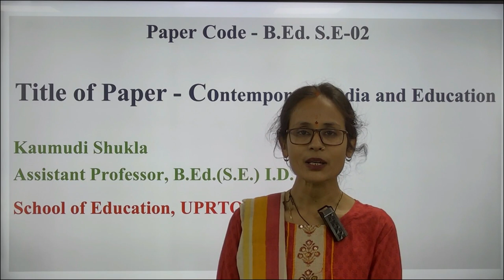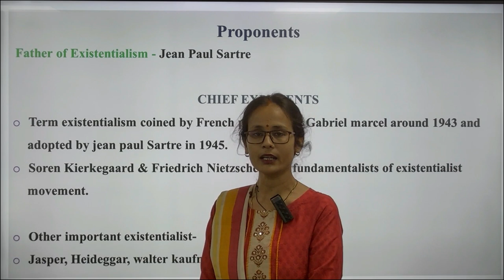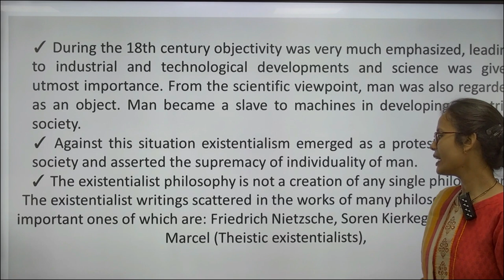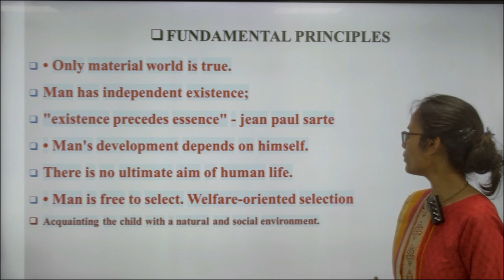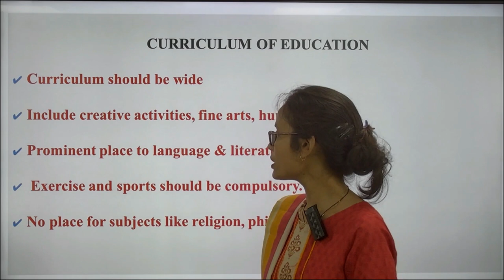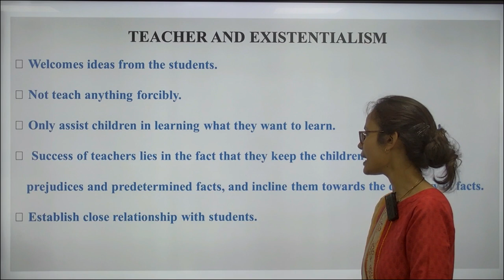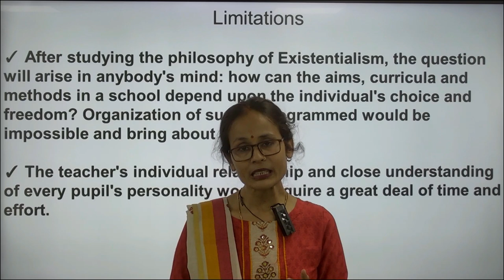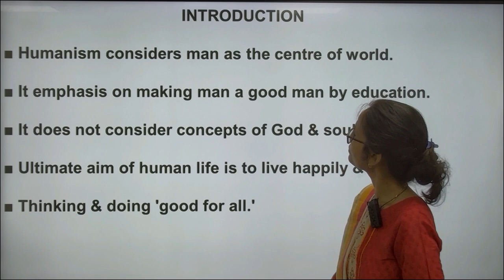Paper Code - B.Ed. S.E-02Title of Paper - Contemporary India and Education PART -1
Paper Code - B.Ed. S.E-02

                    Title of Paper - Contemporary India and Education

                                                           PART -1

                                                                By
                                                 Kaumudi Shukla

                                     Assistant Professor, B.Ed.(S.E.) I.D

                                                           UPRTOU,
                                                            Prayagraj